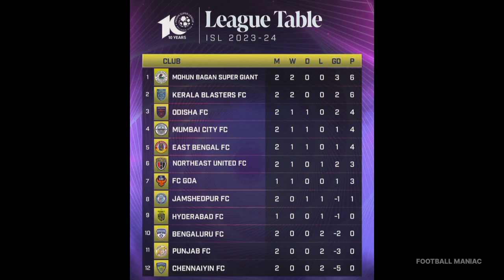ബ്ലാസ്റ്റേഴ്സിൽ നിന്ന് രണ്ട് താരങ്ങൾ | മോഹൻ ബഗാൻ ഒന്നാമത് | Kerala Blasters | Mohun Bagan | ISL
This Video Also Contains:

ISL 2023-24
ISL 10
Kerala Blasters
Kerala Blasters News and Updates
North East United FC
North East United FC News and Updates
FC Goa
FC Goa News and Updates
Mumbai City FC
Mumbai City FC News and Updates
Chennayin FC
Chennayin FC News and Updates
Mohun Bagan FC
Mohun Bagan News and Updates
Bengaluru FC
Bengaluru FC News and Updates
Jamshedpur FC
Jamshedpur FC News and Updates
Hyderabad FC
Hyderabad FC News and Updates
Punjab FC
Punjab FC News and Updates
Odisha FC
Odisha FC News and Updates
East Bengal FC
East Bengal News and Updates
ISL News and Updates
Kbfc News and Updates
Gokulam Kerala
Gokulam Kerala News and Updates
Indian Football News and Updates
Kerala Blasters vs Bengluru FC
Kerala Blasters vs Mumbai City
Kerala Blasters vs Jamshedpur FC
Kerala Blasters vs Mohun Bagan
Kerala Blasters vs FC Goa
Kerala Blasters vs North East United
Kerala Blasters vs Chennayin FC

Laliga
Laliga News and Updates
FC Barcelona
FC Barcelona News and Updates
Real Madrid
Real Madrid News and Updates
Atletico Madrid
Atletico Madrid News and Updates

EPL News and Updates
Manchester United
Manchester United News and Updates
Tottenham
Tottenham News and Updates
Liverpool FC
Liverpool FC News and Updates
Manchester City
Manchester City News and Updates
Arsenal FC
Arsenal News and Updates
Chelsea
Chelsea News and Updates

Serie A
Serie A News and Updates
Juventus
Juventus News and Updates
Inter Milan
Inter Milan News and Updates
AC Milan
AC Milan News and Updates
AS Roma
Roma News and Updates
Napoli
Napoli News and Updates

Bundesliga
Bundesliga News and Updates
Bayern Munich
Bayern Munich News and Updates
Borussia Dortmund
Borussia Dortmund News and Updates

League 1
League 1 News and Updates
Psg
Psg News and Updates

Saudi Pro League News and Updates
Ronaldo
Neymar
Benzema

American Major league Soccer
MLS News and Updates
Inter Miami
Inter Miami News and Updates
Messi